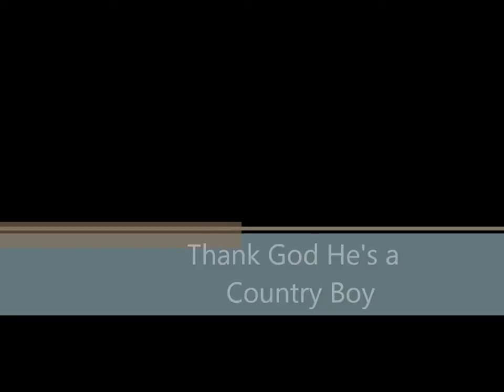Tree Down .wmv